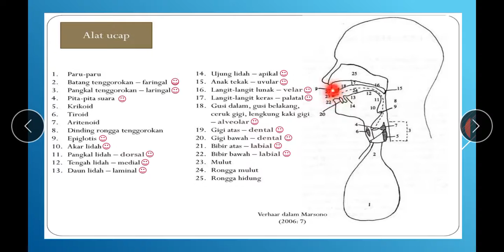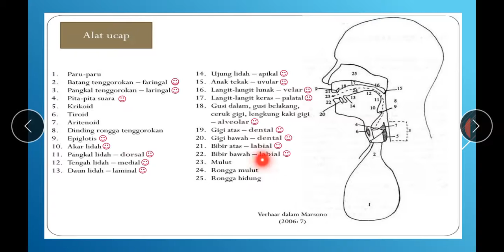Fonologi: Artikulator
Video ini menjelaskan nama-nama Artikulator dan istilah-istilah dalam pembentuk bunyi bahasa.
Semoga bermanfaat.